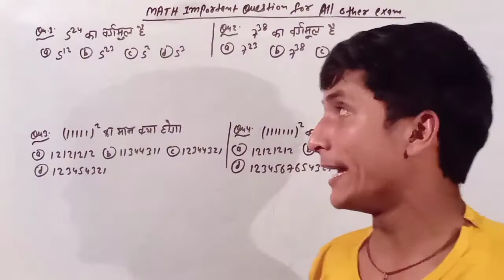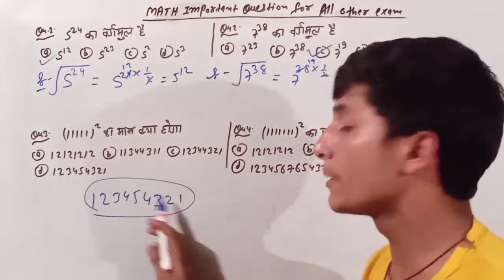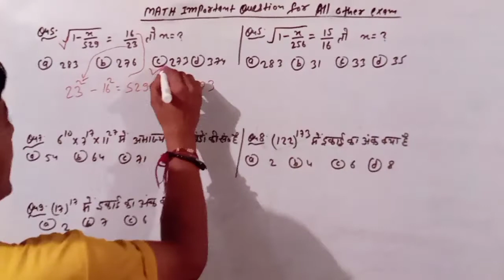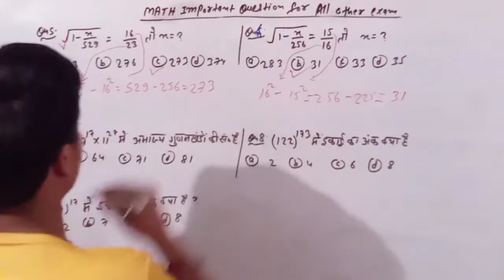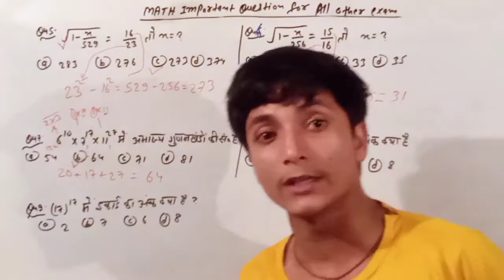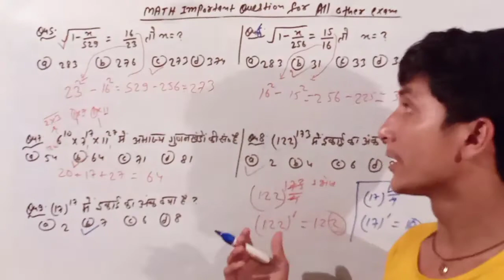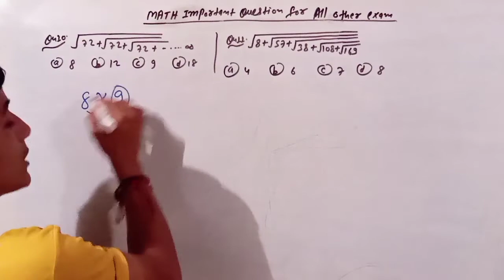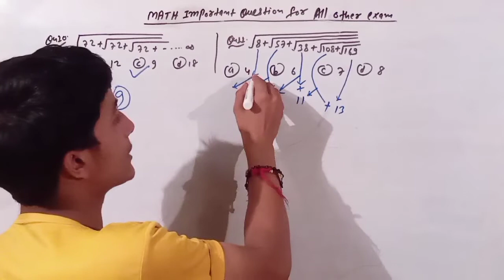Number system for all competitive exams/jp super school by sanjay sir